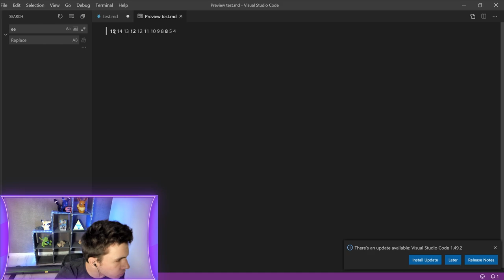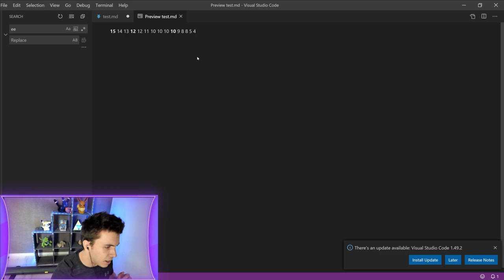Comment fonctionnent les coffres hebdomadaires sur Shadowlands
Le système de coffre hebdomadaire change drastiquement pour Shadowlands !